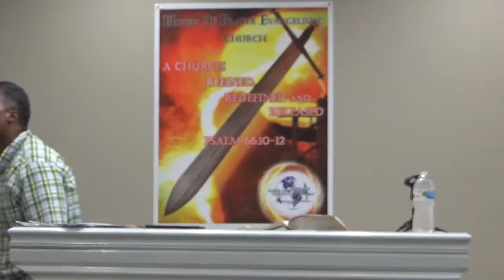Bible Study - "Sharing Our Faith & Loving Our Neighbor" - Pastor Benard Crawford Jr. - 08/09/2022